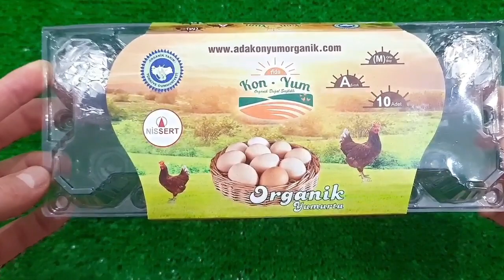Rafadan Tayfa, Çizgi Film, Trt Çocuk, ibi ve tosi,Doru, Maşa ile Koca Ayl, Kafa Değiştirme Oyun03